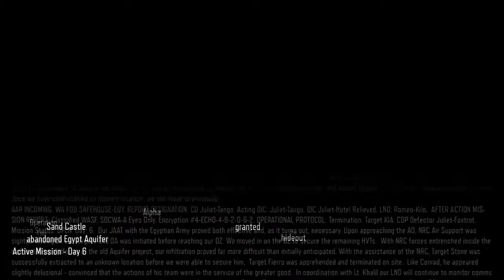Zombies in Campain?